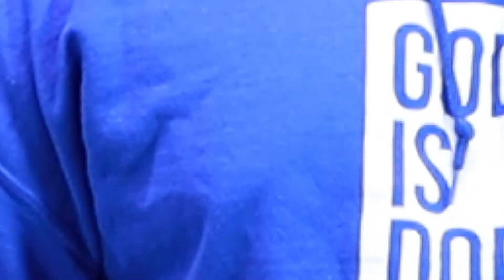Good Luck PG Youth! (Pine Grove Youth)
Pine Grove Youth presents "Good Luck PG Youth!" with Min. Chance Turner.

Pine Grove Missionary Baptist Church - Harvest, AL
759 Pine Grove Rd
Harvest, AL 35749